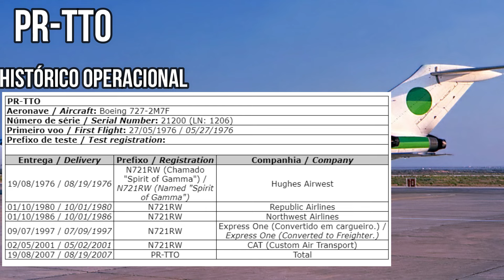ACABOU! BOEING 727 ENCERRA OPERAÇÕES NO BRASIL! O FIM DE UMA LONGA HISTÓRIA!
Fala galera! Nesse vídeo vamos falar sobre a aposentadoria dos Boeing 727 da Total Cargo, marcando o fim da vida operacional do 727 no Brasil